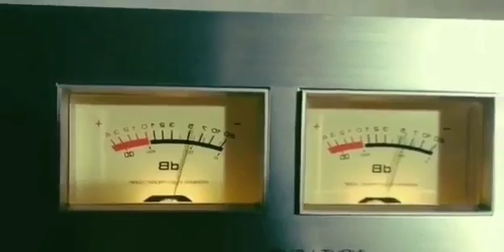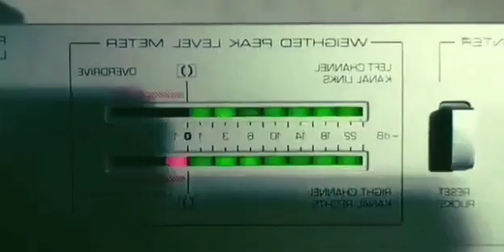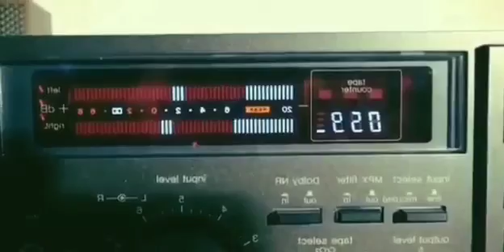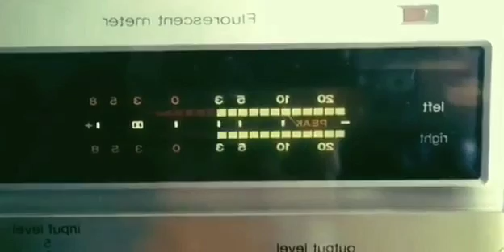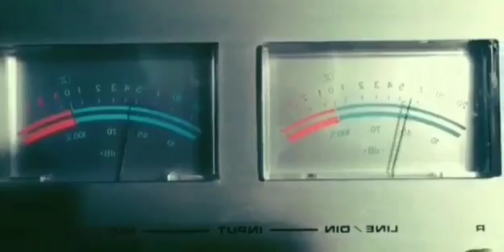a cosmic thing